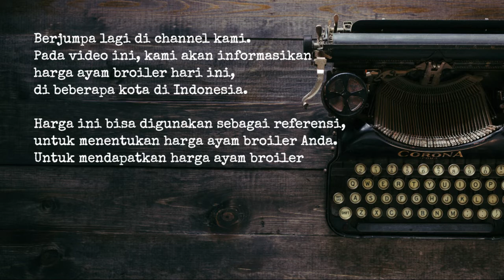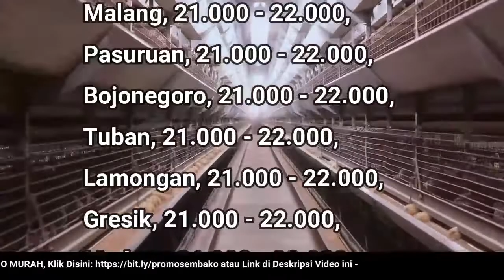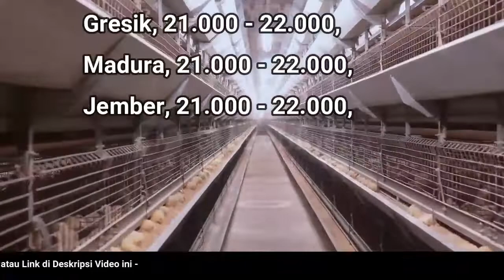🔴 UPDATE: Harga Ayam Broiler Hari Ini, Kamis 4 Agustus 2022